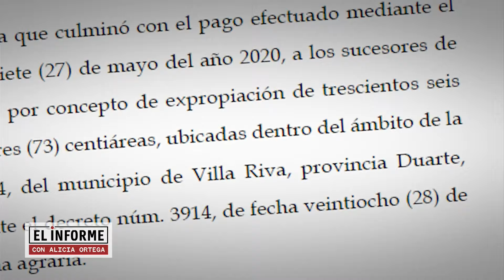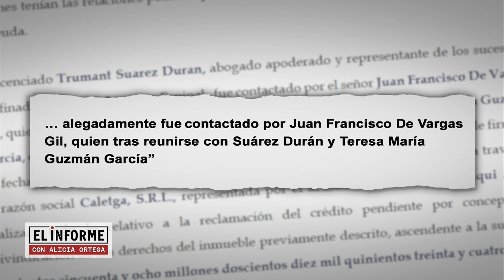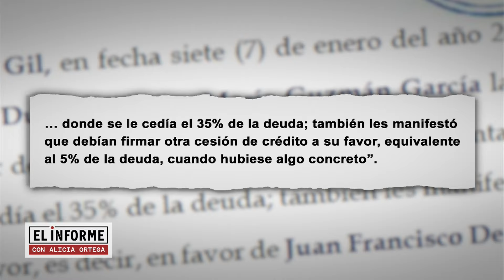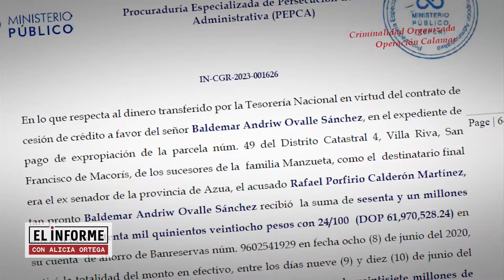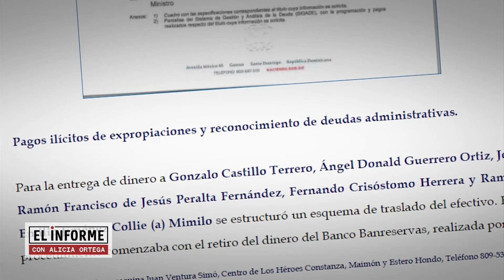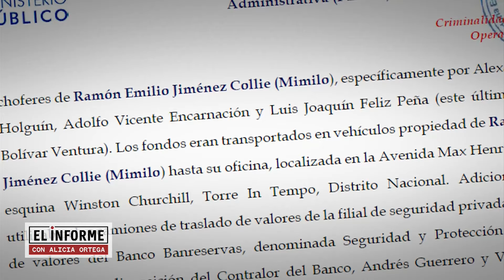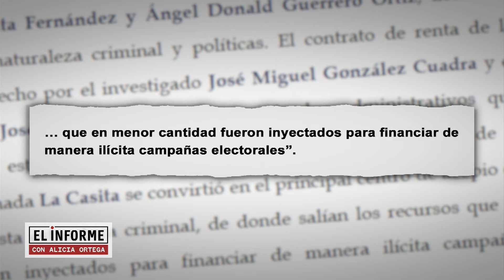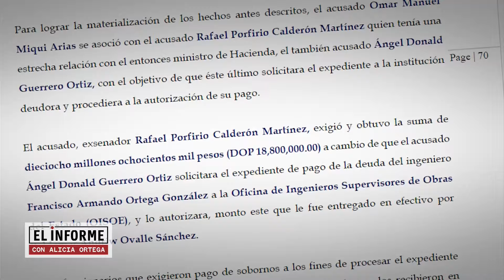ElInforme: Fuerza de tarea del crimen (3)